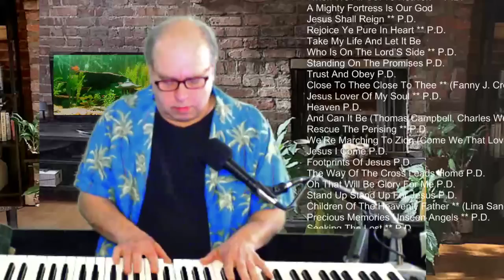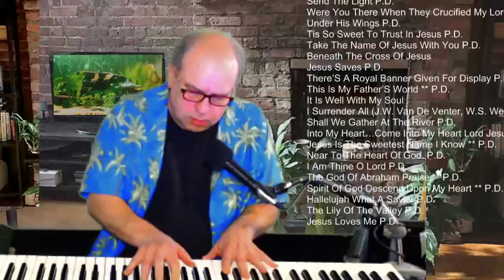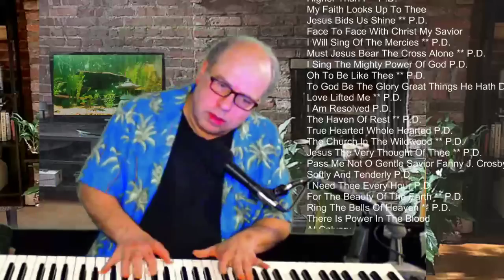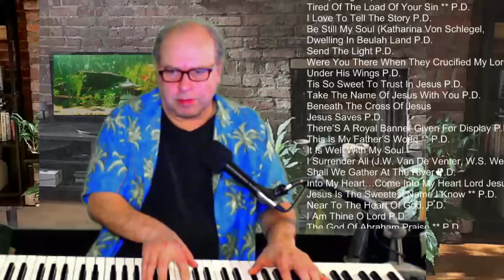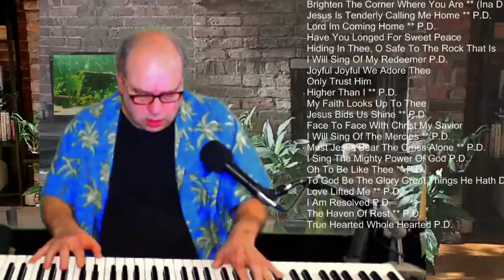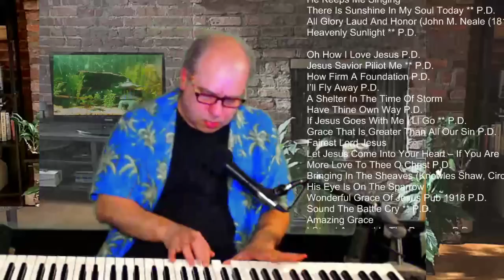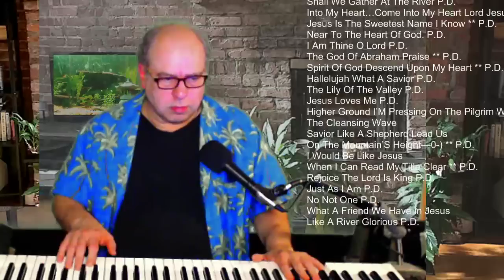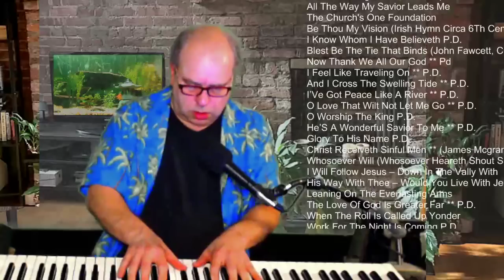Thursday Evening Unwind with Classic Piano Hymns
Do you Spotify?  Search Google for John Troutman on Spotify